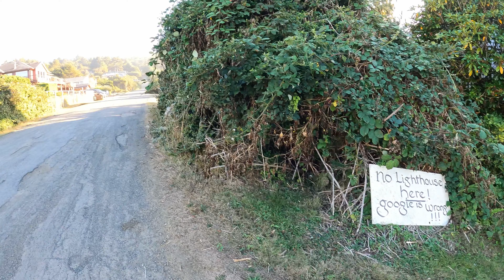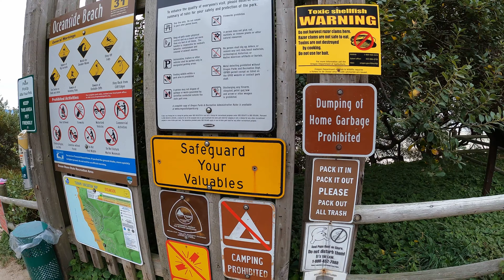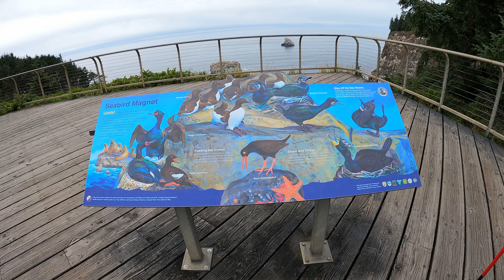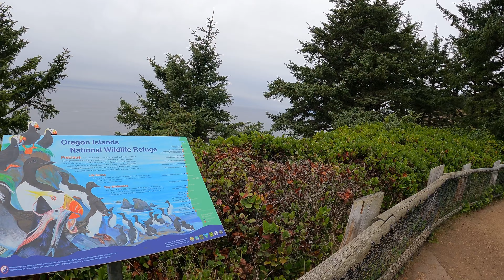Неделя на побережье Орегона. Tillamook, Oregon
Прожили неделю в Тилламук, штат Орегон. One week in Tillamook, Oregon

Sep13-16, 2021